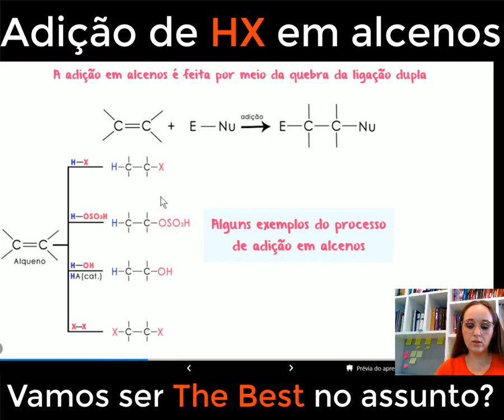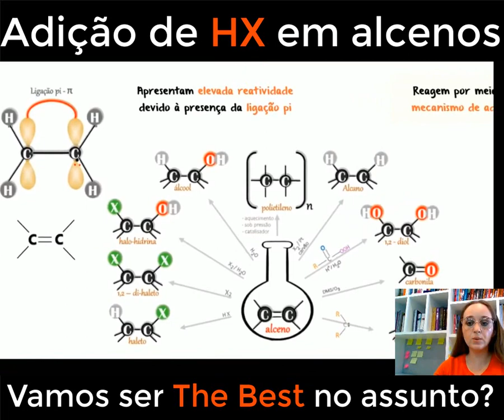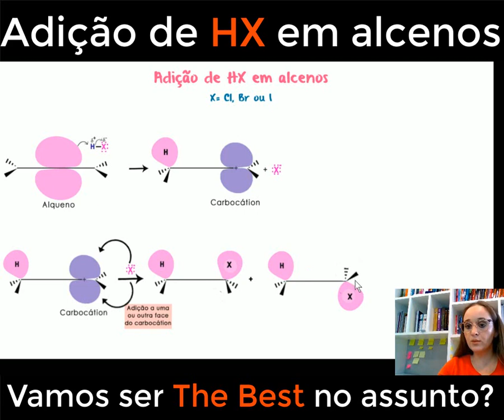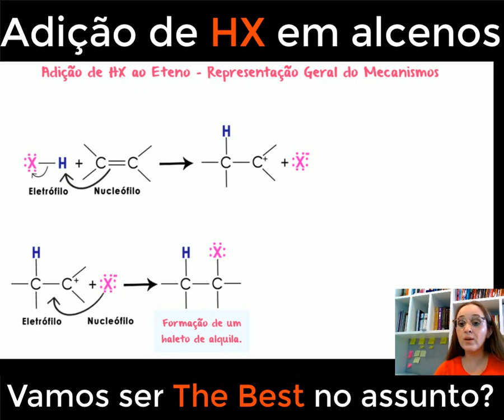Reações de adição de HX em alcenos - Reações Orgânicas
Nesta aula falamos sobre a adição de HCl, HBr, HI e HF em alcenos.

Aprenda sobre a adição de halogênios, hidratação, oxidação, redução e muito mais. Com explicações claras e exemplos práticos, este vídeo é um guia completo para compreender a versatilidade e as aplicações dos alcenos em sínteses orgânicas. Esteja preparado para desvendar os segredos das reações de alcenos e se encantar com as transformações químicas que ocorrem nesse fascinante grupo de compostos. Não perca esta oportunidade de expandir seu conhecimento em química orgânica!